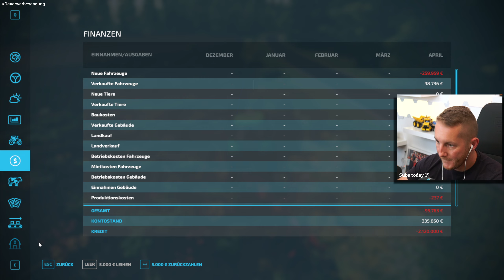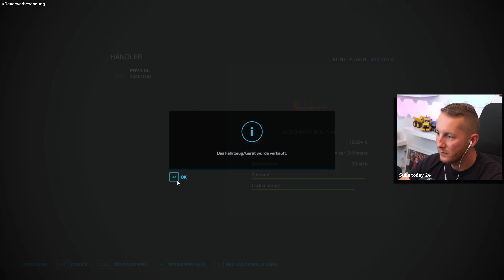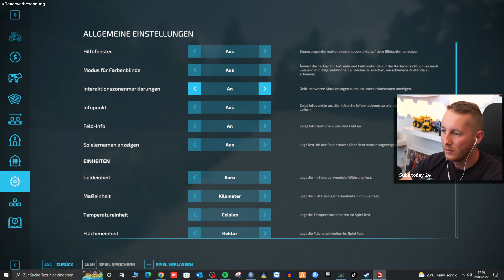LS22 FRONTIERS #71 - Der PLAN geht auf: Alle kaufen eine MÜHLE! - FARMING SIMULATOR 22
✅LS22 Frontiers: Nach dem Getreide Fiasko kaufen sich jetzt nun alle eine Mühle. Fantastisch, denn das war mein Plan! Die das gibt uns auf jeden Fall einen finanziellen Vorsprung ☑️ Alle Landwirtschaft Simulator 22 Frontiers Videos

☑️Mitspieler:  @Commander Keule   @Freasy   @MeiloPlays